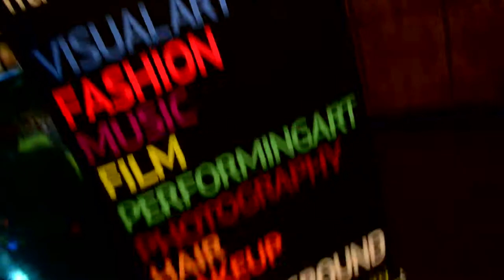EXPLODING HEADS IMPRO at RAW:Melbourne presents TRANSLATIONS 19/09/13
Video by: WYE KEEN WONG